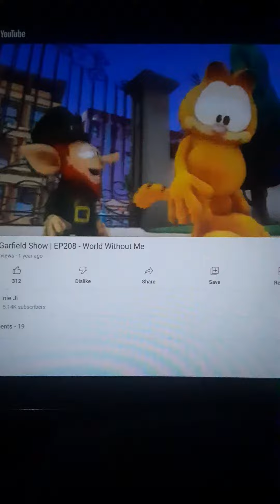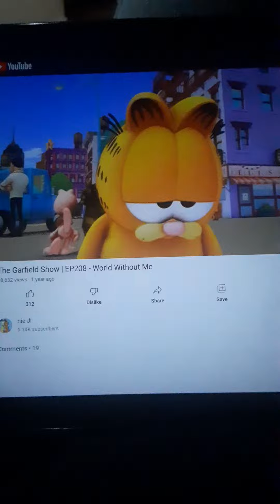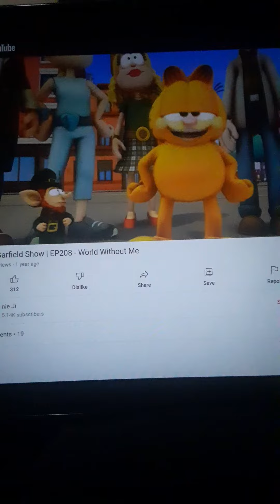Garfield In The Future